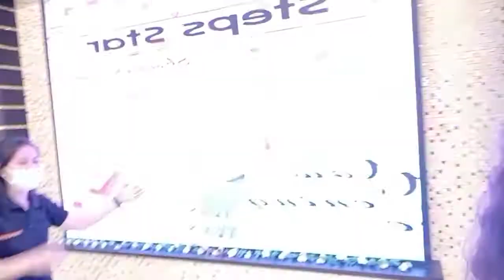practice kung paano mag vlog#laughtrip#with my pakner Palistine friend